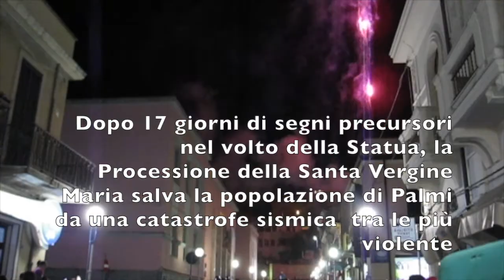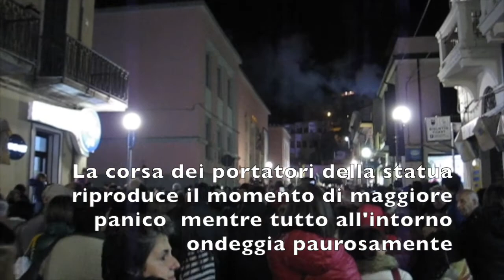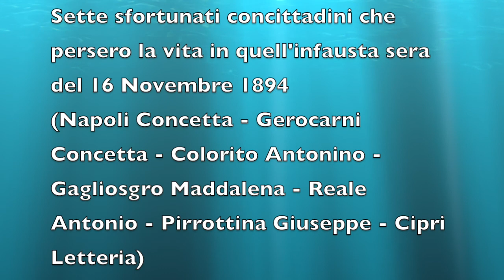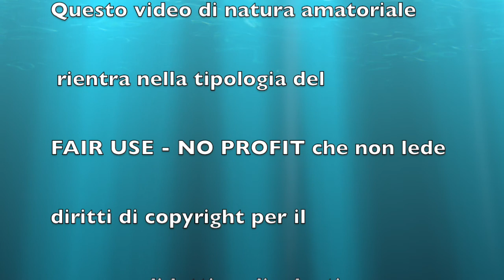PALMI (RC) - IL MIRACOLO DEL 16 NOVEMBRE 1894 - di R.Mancini